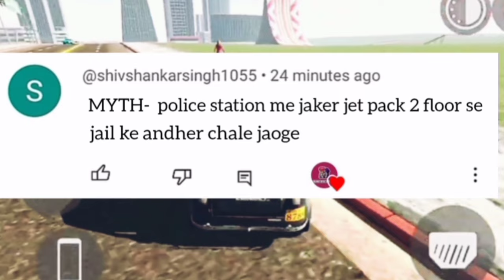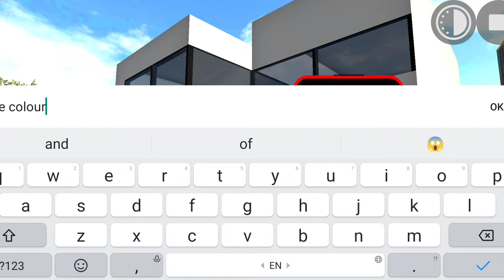Top 10 Secret Myths 😱all colour thar newupdate indianbikedriving3d #2024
New Rickshaw Update Secret RGS Tool Cheat Code Indian Bikes Driving 3D - Myths #34

all colour thar newupdate indianbikedriving3d #2024
dk dost
sad story

Indian Bike Driving 3d Is better then GTA 5

indian bike
india bike
bike game
indian game
india bike game
indian bike wala game
india game
motorcycle game
indian bike 3d game
indian bike for 3d

indian bike for 3d is better then GTA 5
indian bike for 3d vs GTA 5
open world game
indian bike for 3d cheat code
indian bike for 3d new update
indian bike for 3d review

Top 10 Myths in Indian Bike Driving 3D - New update #4

New Update Flying Bike RGS Tool Cheat Code in Indian Bike Driving 3D | Myths

indian Bike Driving 3D & Indian Heavy Driver All cheat Codes+Infinity health also | no copyright

OLD BIKE 😉 Colour Change/ Indian bikes driving 3d new update house change Indian bike driving

Indian Bikes Driving 3D New Update /New Bikes!New Car!  And More..!Cheat Code? BUNNYBENZ GAMING

Indain bikes driving 3d New Update | Indian bike driving 3d Cobra Bike And Dog Code

Killed The Mr Meat With Villian । In Rope Hero Vice Town । Horror Story । Rope Hero Vice Town Game

ALL cheat code Indian bike driving 3D

OLD BIKE 😉 Colour Change/ Indian bikes driving 3d new update finelly colour change option New update

Indian Bikes Simulator 3D
Indian Bike Game 3D
Indian Bikes & Cars Driving 3D
Indian Bikes And Cars Game 3D
Bike Driving: Police Chase
Indian Tractor Driving 3D
Indian Trucks Simulator 3D
Indian Cars Simulator 3D
Indian Simulator Bus Simulator

घर को अपडेट कर दिया😎 story video of Indian bikes driving 3d house change cheat code 2022

House Change Code in Indian bikes driving 3d | Indian bike driving 3d New House | Archit gamer

New House | Indian bike driving 3d | Indian bikes driving 3d house

Indian bikes driving 3d new house
House code in Indian bikes driving 3d
New update in bike driving 3d
New house Indian bikes driving game
Indian bike driving 3d all code
New code in Indian bikes driving 3d

New House कैसे लें | Indian bikes driving 3d New update |
Indian bike driving 3d game Indian bikes driving 3d New update
New update in Indian bike driving 3d
Bikes driving 3d New House
Bikes driving 3d game
Indian bikes driving 3d game
Archit Gamer
Indian bike driving 3d New House Indian bike driving game house change Indian bikes driving 3d
Bikes driving 3d Archit gamer

Indian bikes driving 3d new update finelly colour change option New update
Thar Colour Change Code in Indian bike driving 3d New update | bikes driving 3d colour change

INDIAN BIKES DRIVING 3D NEW UPDATE ALL NEW CHEATS CODE
indian bikes driving 3d all new cheats code indian bikes driving 3d new code
indian bikes driving 3d aeroplane cheat code
indian bikes driving 3d rolls-royce cheat codes

Scorpio And Bolero Ke Liye Comments Karo ...